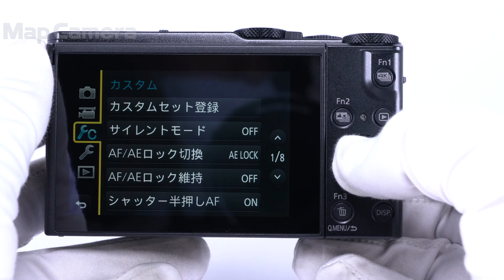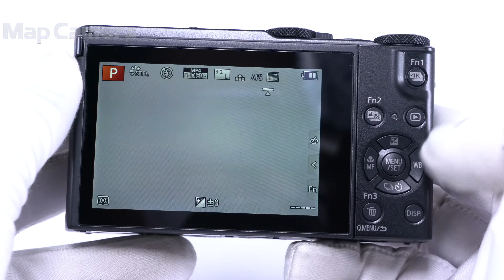Panasonic (パナソニック) LUMIX DMC-LX9-K 美品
Panasonic (パナソニック) LUMIX DMC-LX9-K

【付属品】
元箱・取扱説明書・バッテリー・ACアダプター・USBケーブル・ストラップ

【外観】全体的に使用感が少なく、コンディション良好な商品です。